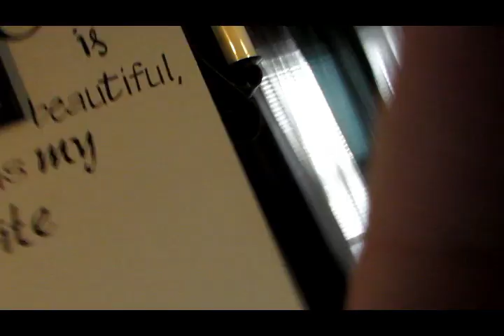It Finally Arrived!!!!